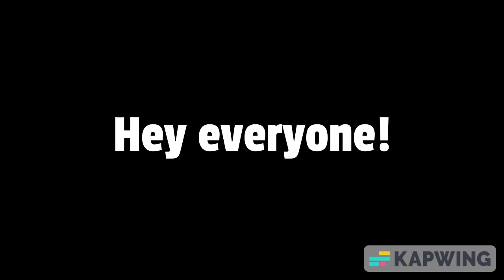Mario Maker in Scratch! [not done]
A very interesting and fun project that I am doing in Scratch!